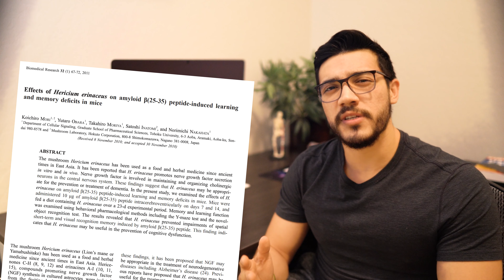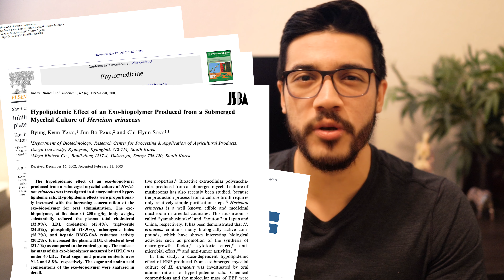Beneficios de la Melena de León// Mejorar la Memoria y la Ansiedad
Investigamos los beneficios de la melena de león. Hablare sobre los usos que puede tener como antibiótico, anticancerígeno, neuroprotector, promotor de salud mental, la ansiedad, la memoria, antioxidante, protector del hígado, y mucho más.

Melena de León que yo uso

Descargo de responsabilidad: este es solo un análisis de estudios científicos. Cualquier decisión sobre su salud y sobre tratamiento debe tomarse bajo el consejo de su médico.

Esto ayuda a respaldar el canal y nos permite seguir haciendo videos como este. Recuerda que solo vincularé cosas que yo personalmente uso y en las que tengo fe. ¡Gracias por el apoyo!